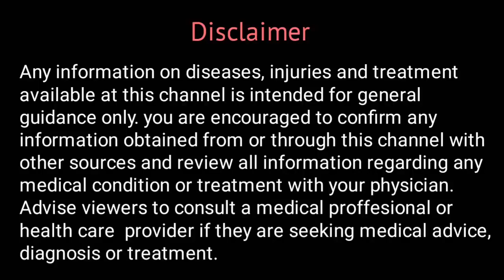Top 3 Homoeopathic Medicine for Gastric Problem in Hindi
Watch this video to know about Top 3 Homoeopathic Medicine for Gastric Problem in Hindi

Today I'm taking about top 3 medicine for gastric complaints such as acidity, constipation, diarrhoea, abdominal pain, belching etc.